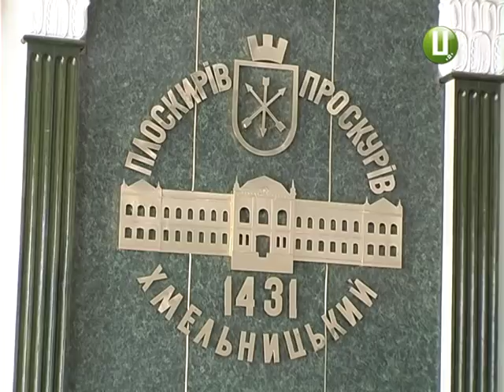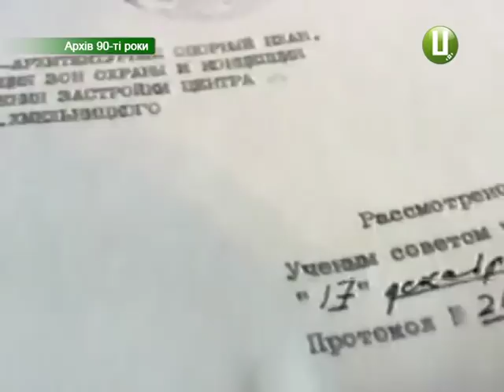Як боротимуться із будівельними монстрами у Хмельницькому?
Будинки-монстри, паркани-велетні та забудови, яких і поготів не мало би бути. Це про Хмельницький. Натомість у міській раді запевняють: у будівельний сфері обласного центру поступово, але впевнено наводять лад. Процес, на думку посадовців, пришвидшить корегування генплану, затвердження історико-культурного опорного плану центральної частини міста та план з озеленення.